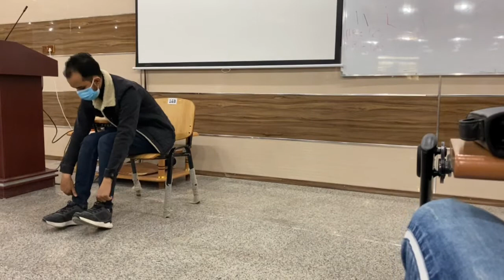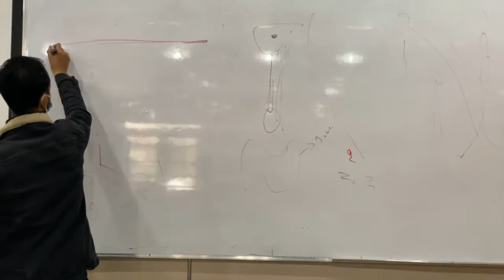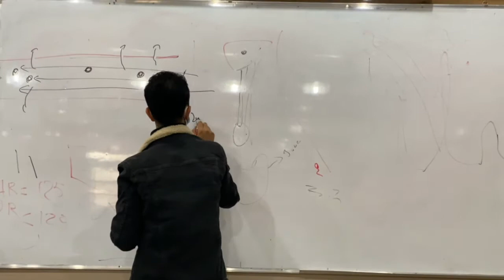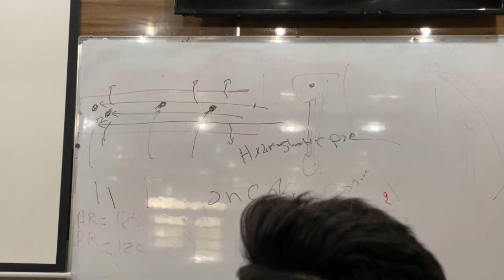Cardiovascular examination part IV (head, neck and lower limbs)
دروس الطب الباطني - الجزء العملي
ألقاء الدكتور مصطفى محمد الزيادي.
شرح مفصل لفحص الجهاز القلبي ، التنفسي و الجهاز الهضمي للمرحلة الرابعة - كلية الطب
2021

Practical internal medicine by Dr.mustafa. cardiovascular, respiratory and gastrointestinal examinations.